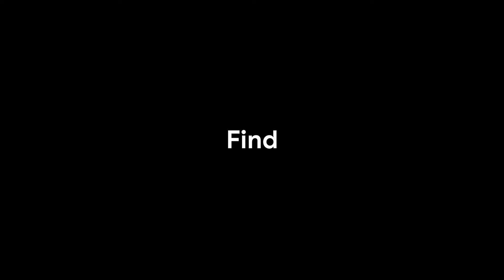Donald Valoyi | Building a Business in Africa | Hustle Academy Brings You Speaker Series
Hustle Academy Brings You’ is an African Entrepreneurship Speaker series featuring outstanding African entrepreneurs sharing how they grew their businesses in Africa amidst the challenges and lessons they have learned.

In this episode, Donald Valoyi shares with us key lessons he has learned in his journey building his business, mistakes he made along the way, and advice for upcoming entrepreneurs in Africa.

Donald Valoyi is the Founder and Chief Executive Officer, Zulzi.com - a grocery delivery marketplace that gives members direct access to thousands of grocery items through a mobile app. The app allows customers to build their grocery lists and purchase items without ever visiting a store. Trained Shoppers then handpick and deliver the items, transforming the grocery shopping experience.

Moderated by Imke Dannhauser, Marketing Manager - Google Sub-Saharan Africa.

To learn more about the Hustle Academy visit g.co/hustleacademy